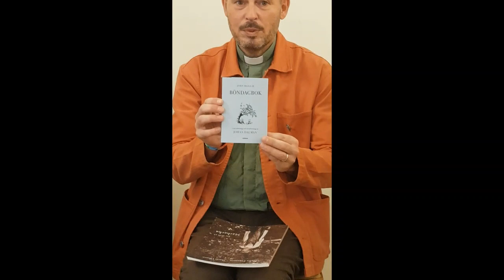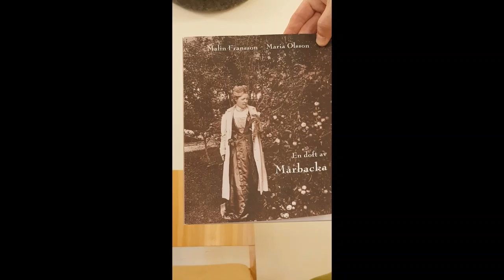Selma Lagerlöf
Fredrik, Johan och Selma!